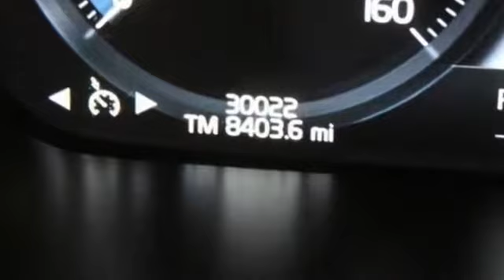2017 Volvo XC90 Lynbrook, New York, Garden City, Valley Stream, Long Island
2017 Volvo XC90 Lynbrook, New York, Garden City, Valley Stream, Long Island